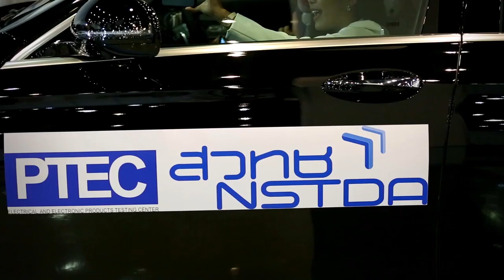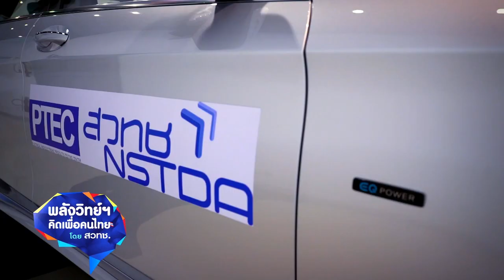พลังวิทย์ คิดเพื่อคนไทย ตอน PTEC แล็บทดสอบแบตเตอรี่ยานยนต์ไฟฟ้าแห่งแรกในประเทศไทย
สวทช. และบริษัทเมอร์เซเดส-เบนซ์ แมนูแฟคเจอริ่ง (ประเทศไทย) จำกัด ลงนามความร่วมมือด้านการวิจัย พัฒนา ถ่ายทอดเทคโนโลยียานยนต์ไฟฟ้า และสนับสนุนการทดสอบแบตเตอรี่ลิเทียมในยานยนต์ไฟฟ้า โดยให้ศูนย์ทดสอบผลิตภัณฑ์ไฟฟ้าและอิเล็กทรอนิกส์ หรือ พีเทค สวทช. เป็นแล็บทดสอบแบตเตอรี่ยานยนต์ไฟฟ้าแห่งแรกในประเทศไทยและอาเซียน

โดยเริ่มต้นจากการทดสอบแบตเตอรี่ลิเทียม สำหรับรถยนต์ปลั๊กอินไฮบริดของบริษัทที่จะเกิดขึ้นในปีนี้ และจัดตั้งแล็บทดสอบแบตเตอรี่ยานยนต์ไฟฟ้าสำหรับรถยนต์ battery electric vehicle หรือ BEV ที่กำลังจะเกิดขึ้นในอนาคต ความร่วมมือของสองหน่วยงานนี้ มุ่งเน้นให้เกิดการพัฒนามาตรฐานแล็บทดสอบแบตเตอรี่ในประเทศไทย ให้มีมาตรฐานเดียวกับศูนย์ระดับโลก และยังเป็นการพัฒนาทักษะองค์ความรู้ของบุคลากร ซึ่งจะส่งผลให้อุตสาหกรรมยานยนต์ของประเทศก้าวหน้ายิ่งขึ้น